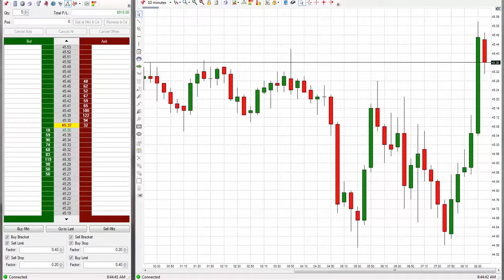Emini S&P Trading Secret $910 Profit